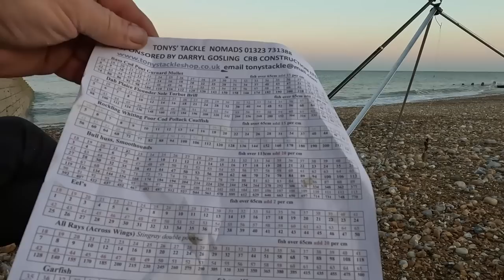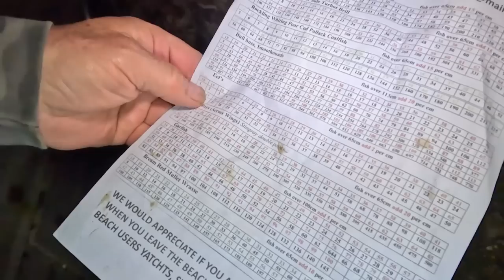"You'll Never Believe What Happened During THIS Nomads President's Cup Match!"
Another Nomads match on the beach from the Angling Club, to the Langham Hotel, Eastbourne